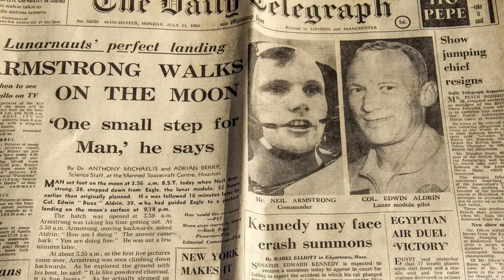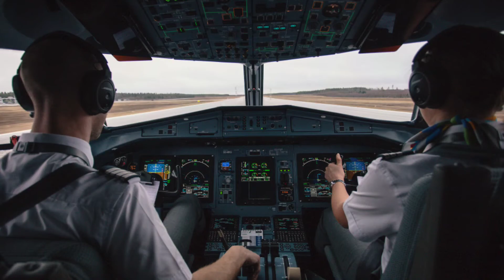क्यों Pilot और Co-Pilot को अलग अलग खाना दिया जाता है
क्यों Pilot और Co-Pilot को अलग अलग खाना दिया जाता है ||Why Pilot and Co-Pilot are given different food 🔥🔥 @technofacts

Hey guys.

In this video I wanna tell some random facts and so many interesting facts.

Why Pilot and Co-Pilot are given different food?

This Video Is Going To More Information So Watch Till End.

--- Himanshu Raj